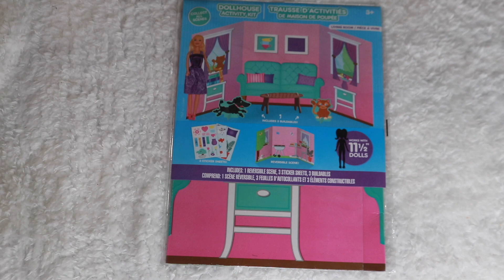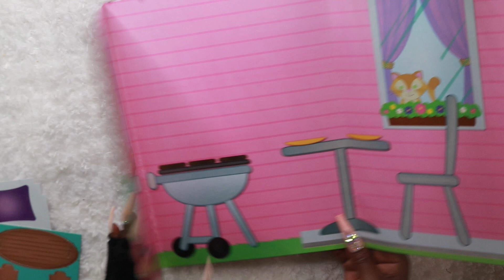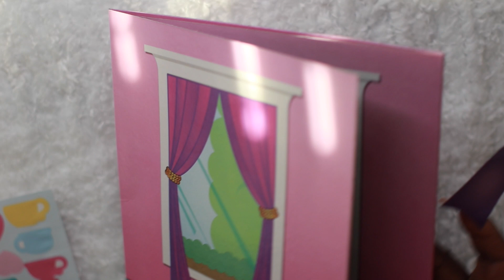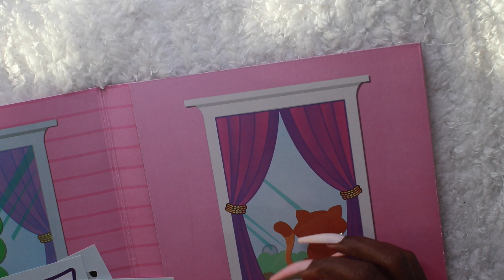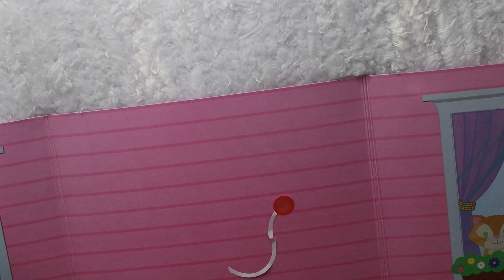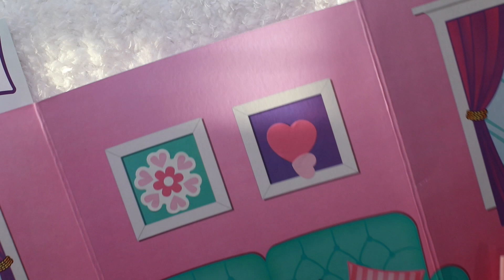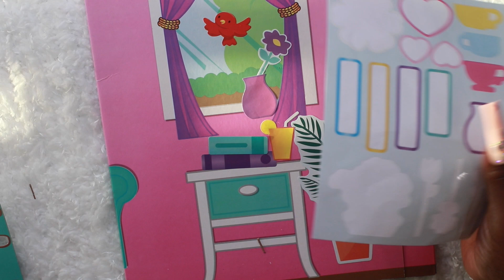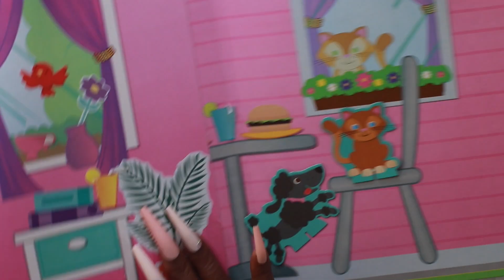Doll House Sticker Activity Kit ASMR Tracing Triggers